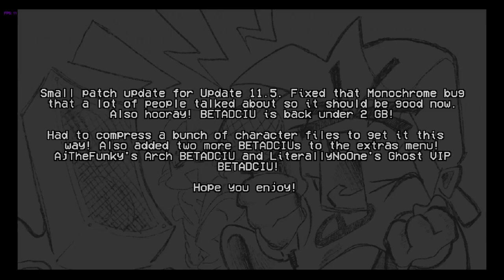FNF Blantados Betadchiu Lost Version 11.6 Version Download Link in Description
There is a bug where the game goes static. When that happens to you, simply restart the game.

Some of the songs are corrupted, so if you view them, it will crash. Sadly, I completely forgot where I could find the Extras Code to access some secret songs on Extras.

back then, there is a lot of controversy or drama, so Blantados Had to remove some of the songs of most of the Characters that were Controversial because of their creator, who got into Drama, As you can see in the latest version of Blantados Betadchiu, a lot of songs on this version were removed on the current version

last update before being updated to the Betadchiu Engine version